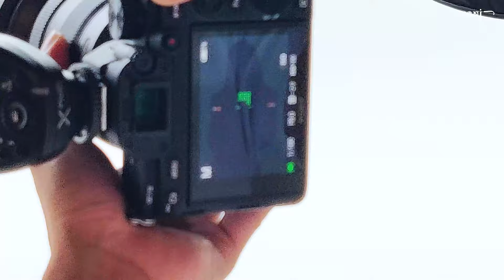An Exciting Photoshoot, Behind the scenes! worked with talented team, in Dubai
Another day - Another exciting photoshoot at Dilan Studios, Al Jaddaf, Dubai. I had the opportunity of working with a talented bunch of models, make up artists, stylists and photographer!

Respect to all the talented people who were their for the Photoshoot and made this happen!